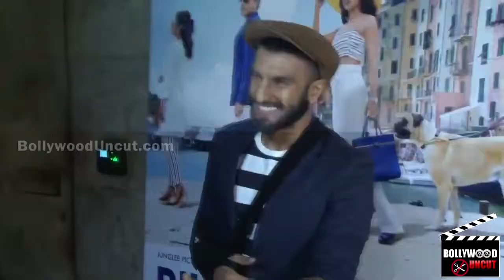Here’s One Of The Funniest Pics Of Ranveer Singh!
Bollywood heartthrob Ranveer Singh has built a reputation for being one of the funniest guys in Bollywood, joke by joke. And since he has a rep to protect, it seems he can’t take a regular smiley photo.
The Bajirao Mastani star, who is often the butt of his own jokes, is the master of ugly selfie, scrunching his face into contortions that would put a boa constrictor to shame.

Now, here’s one of the funniest pictures of the actor from his gallery! Yes…the actor recently posted a really crazy picture on the microblogging site.

Believe it or not, Mr. Singh looks almost unrecognizable in that absurd wig and those bell-bottom pants. We really liked the old look of Ranveer, what about you?